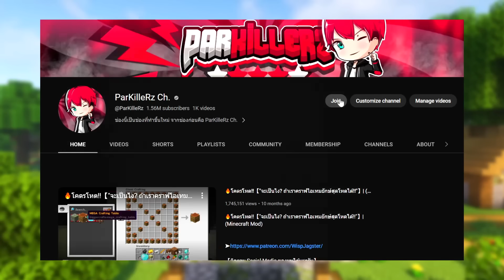🔥โคตรเจ๋ง!!【"สิ่งที่คุณอาจจะยังไม่รู้ว่าทำได้ในมายคราฟ!! #366"】| (Minecraft Building)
สิ่งที่คุณอาจจะยังไม่รู้ว่าทำได้ในมายคราฟ!!
【💻 My PC Spec #1】
➤Ryzen 9 5900x
➤RTX 3080 ROG

【💻 My PC Spec #2】
【⌨️Gaming Gear】
➤Keyboard : Razer BlackWidow V3 TKL
➤Mosue : Razer Viper Mini Signature Edition
➤Mouse pad : Razer Gigantus v2
➤Headphone : หูฟังไอโฟน / Audio Technica  ATH M50x
➤Mic : Rode NT-USB / Rode NT1